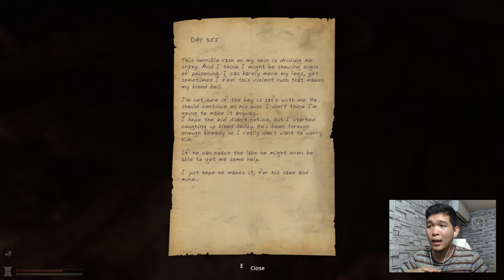Lethe - The Maze Runner Part 2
Horror Games every Friday and Tuesday . Hope you guys enjoy it:D/

អរគុណនូវការទស្សនារបស់អ្នកទាំងអស់គ្នា !